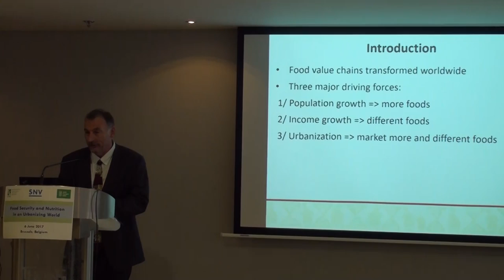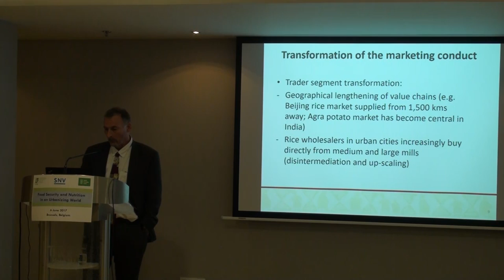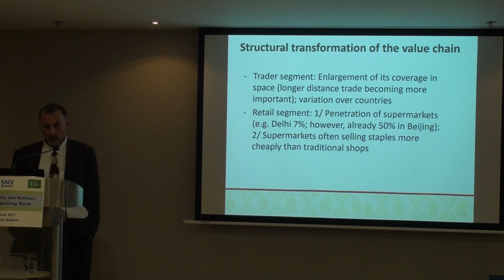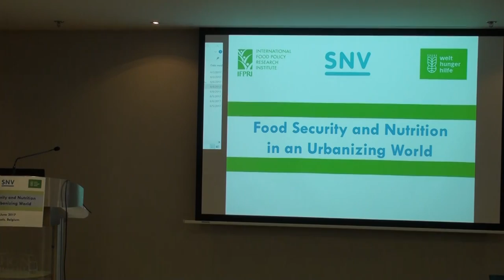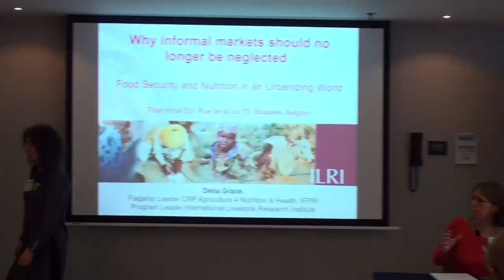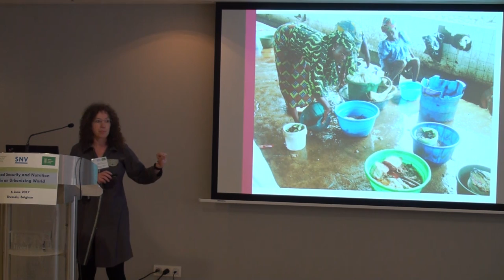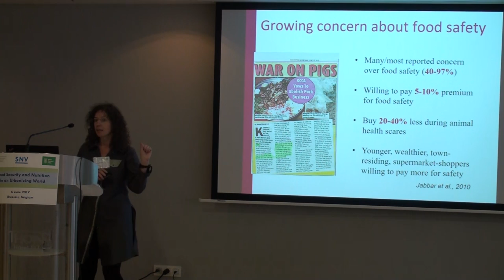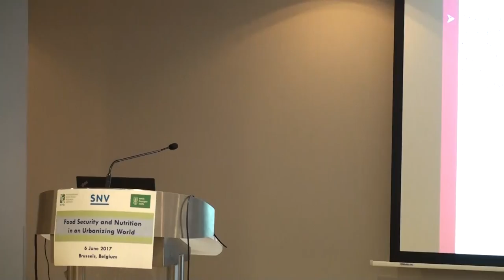Agricultural Value Chains and Informal Markets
Chair: Stineke Oenema, United Nations System Standing Committee on Nutrition (UNSCN) Coordinator

Speakers: Bart Minten, Senior Research Fellow, IFPRI

Delia Grace, Program Leader, Food Safety and Zoonoses, International Livestock Research Institute (ILRI)

at the IFPRI special event, "Food Security and Nutrition in an Urbanizing World" held Tuesday June 6th, 2017 in Brussels, Belgium.